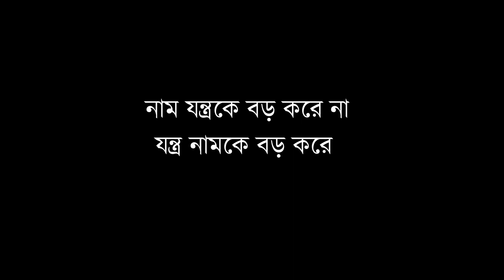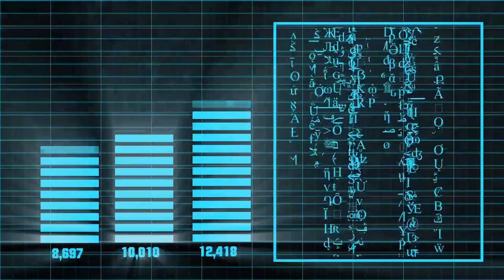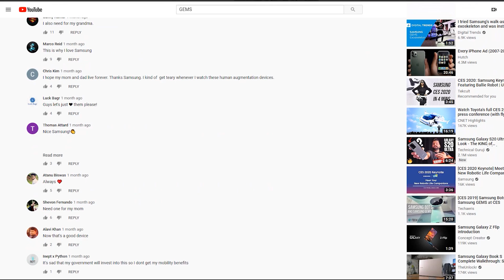প্যান্টের উপরে পড়ার যন্ত্র 'জেমস'! | Samsung GEMS | Techshohor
Samsung GEMS

জেমস নাম শুনলেই আমাদের মাথায় গায়ক জেমস, জেমস বন্ড চলে আসে। কিন্তু নতুন একটি প্রযুক্তির নামও যে জমেস সেটি অনেকেই জানি না। গেট ইনহ্যান্সিং অ্যান্ড মোটিভেটিং সিস্টেম বা জেমস হলো ব্যায়াম করার একটা প্রযুক্তি যন্ত্র। এর মাধ্যমে ভার্চুয়াল রিয়েলিটি যেমন একেবারে চোখের সামনে এসে আপনাকে ব্যায়াম শেখাবে, তেমনি আবার তার ভুলত্রুটিও ধরিয়ে দেবে।  প্রযুক্তি জায়ান্ট স্যামসাং এই জেমস নিয়ে এসেছে ফিটনেস পণ্য হিসেবে।